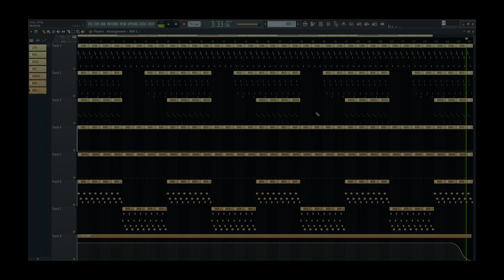Playboi Carti - Pull Up (Instrumental) (reprod. eza333)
Originally produced by Pi'erre Bourne
If there was anything I missed or messed up, please let me know.